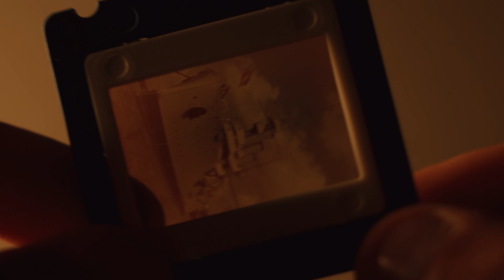Как я документирую свою жизнь. Опыт последних лет. Моя жизнь за 5 минут.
У вас есть любимое воспоминание из детства? А вы задумывались сколько из всего? Тысячи? Сотни? А может быть вы часто вспоминаете лишь десяток запомнившихся вспышек? Знаете ли вы, что если заснять момент когда вода накрывает ваши ноги стоящие на песке, а потом лет через десять посмотреть на этот кадр вы почувствуете ледяную прохладу воды и то как пальцы проваливаются сквозь песчинки с пугающей тактильной точностью. Сегодня я расскажу, как я сохраняю такие воспоминания, чтобы при случаи обращаться к ним и вспоминать каждый захватывающий момент. Ведь для этого мы все и взяли камеру. Чтобы сохранять эмоции.

Cinematographer (LA)
Credits: HBO, MTV (US, Indonesia, Russia, Ireland) Hulu, Netflix.